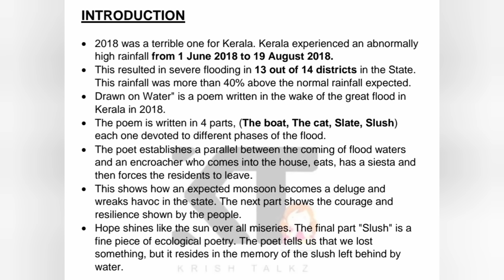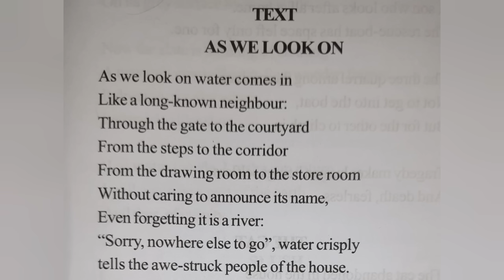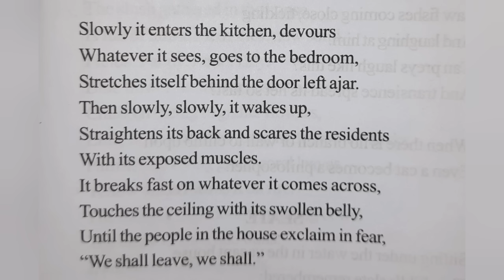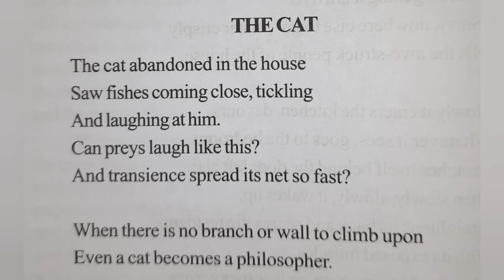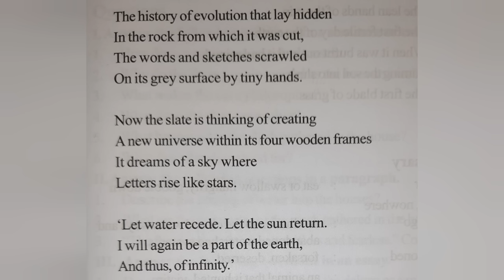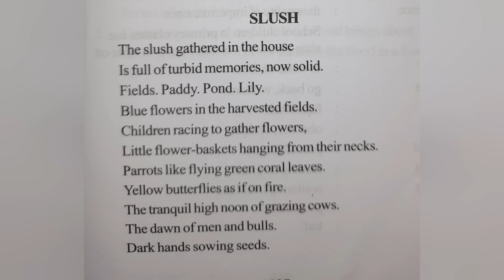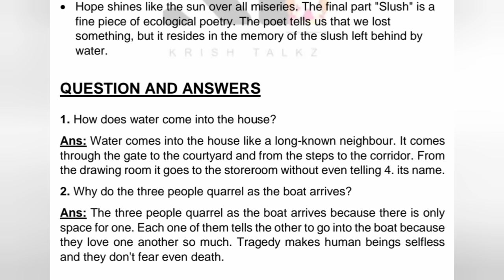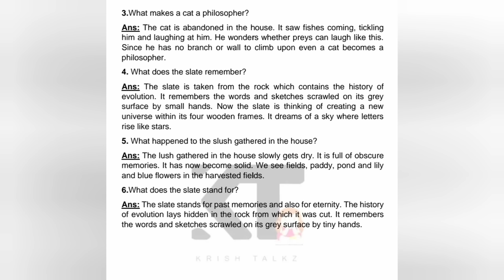Calicut University| 2nd Sem| Readings on Kerala |Pictures Drawn On Water |with notes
Hi everyone,
Here is the video of Readings on Kerala.

Follow our Insta page for exam updates
Insta Name - Krish Talkz